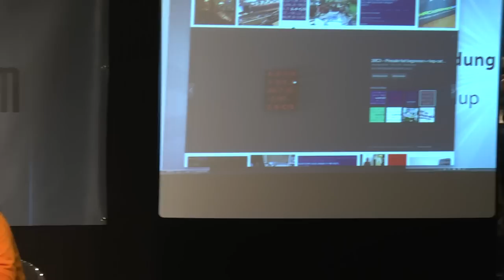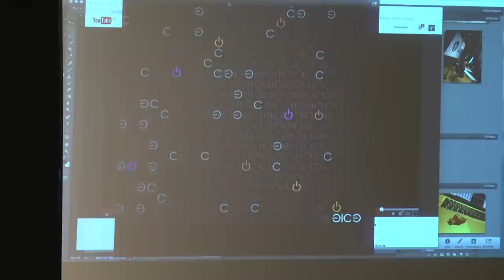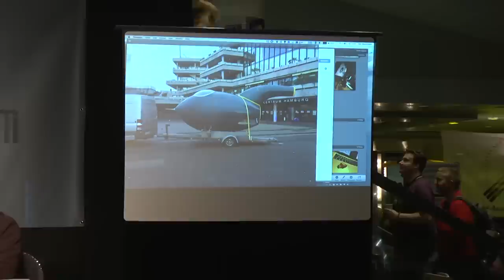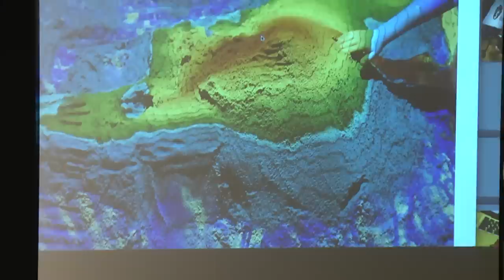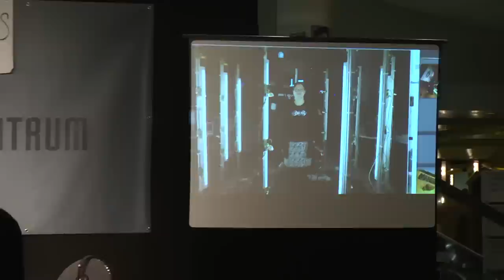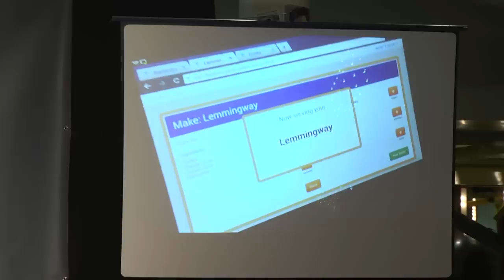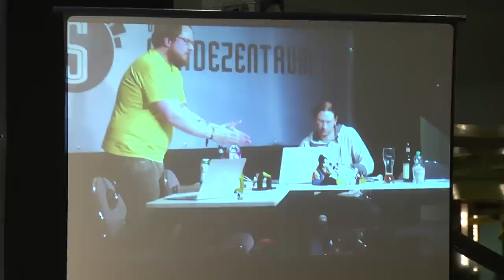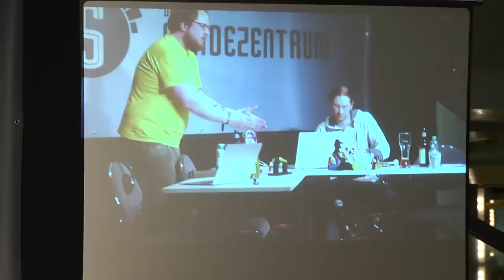Die Sondersendung – Folge 13 „Interaktiver 31c3-RoundUp“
Aufzeichnung des Podcasts "Die Sondersendung", Folge 13 „Interaktiver 31c3-RoundUp“, aus dem Sendezentrum vom 31. Chaos Communication Congress (31C3). Zur Episode (Shownotes & Flattr)

Mit dabei: Tim Pritlove, Ralf Stockmann, Claudia Krell, Sven Sedivy und Jonas Schönfelder